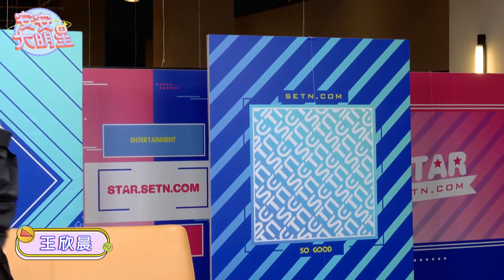【歌曲精華】華語樂壇清新女聲王欣晨 新專輯《知己》唱給你聽